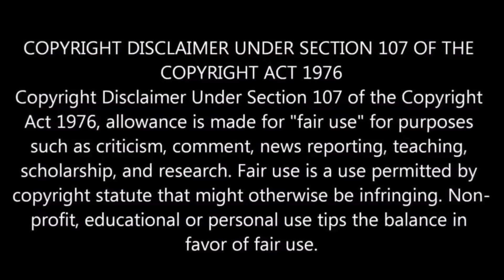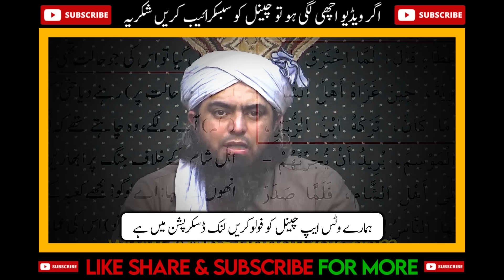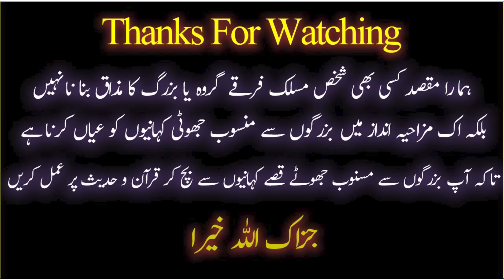😍 Danish Atari Madni Channel Actor on Ghos Pak Ki Karamat 😍 By Engineer Muhammad Ali Mirza !! 🔥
►😍 Baba G Ki Ghoori Phr Wo Hi Adheri Raat By Ilyas Qadri Funny 😂 Engineer Muhammad Ali Mirza !! 🔥

9:00AM - 1:00PM
2:00PM - 5:00PM